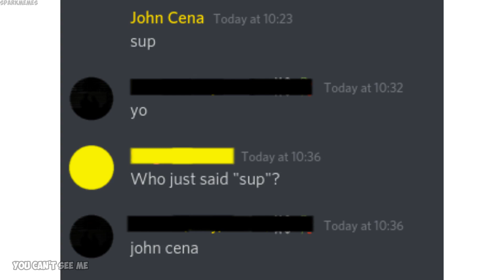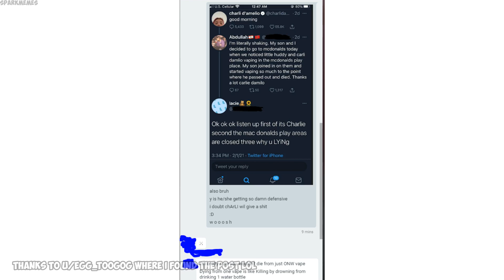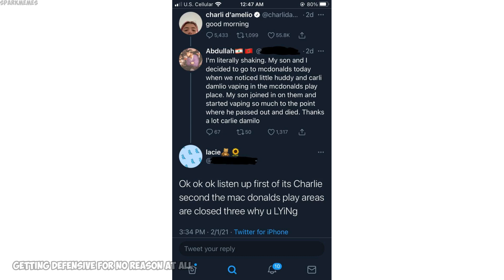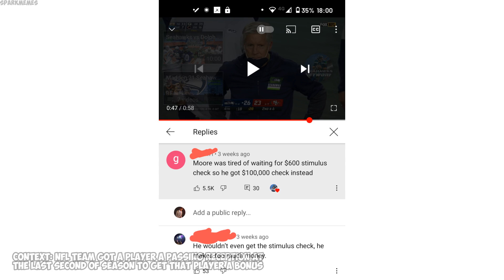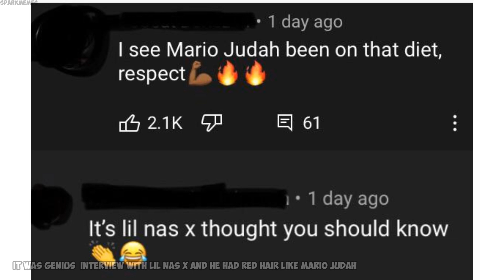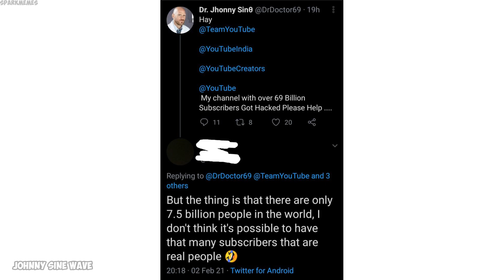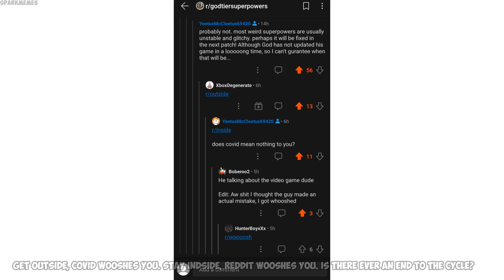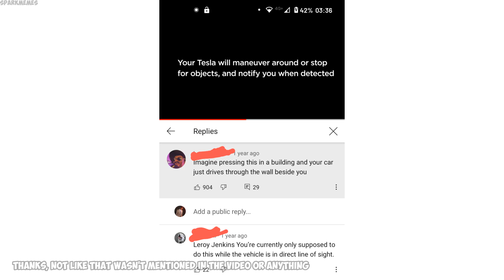Funny r/woooosh moments v378